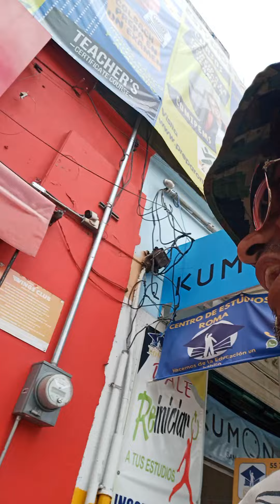chale me pase una estación a caminar